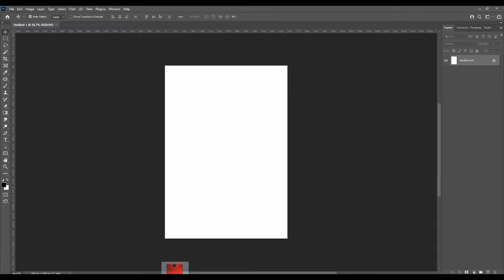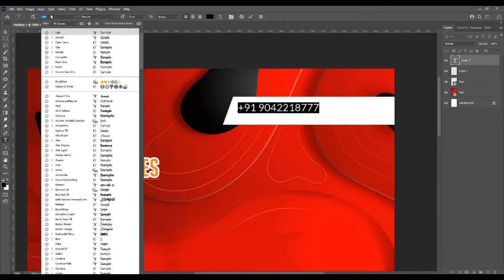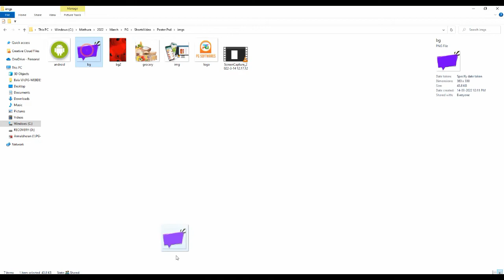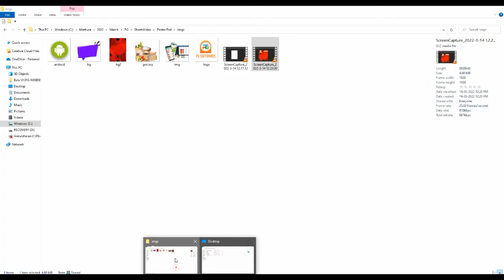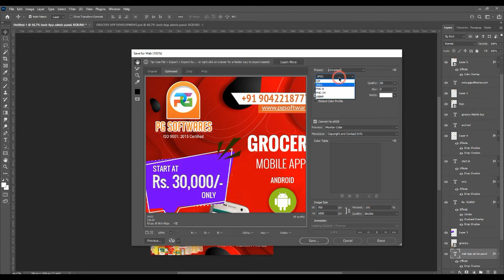How to create a Poster using Adobe Photoshop CC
In this tutorial I'll be showing you guys how to create basic poster in Photoshop.

OR Call Us - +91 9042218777